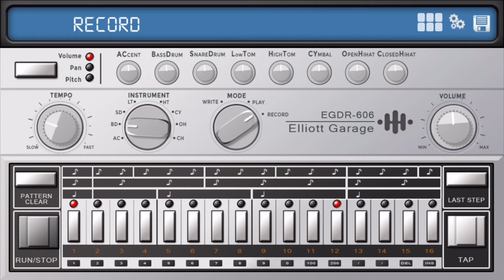ElliottGarage EGDR606 Drum Machine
Short demo of the ElliottGarage EGDR606 Drum Machine.